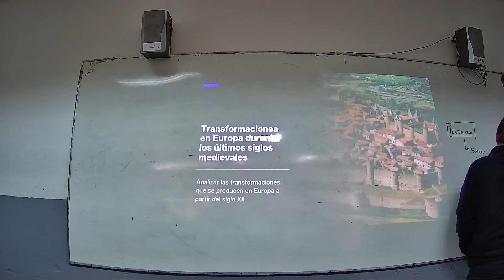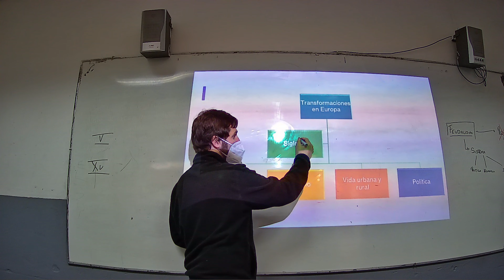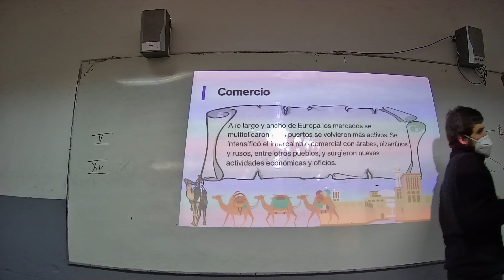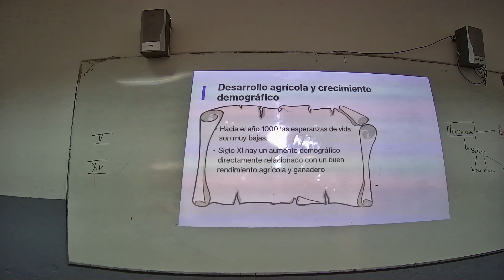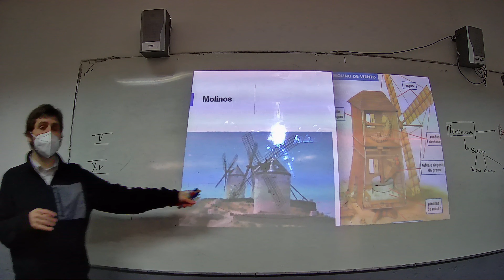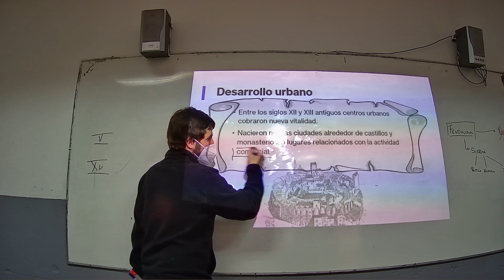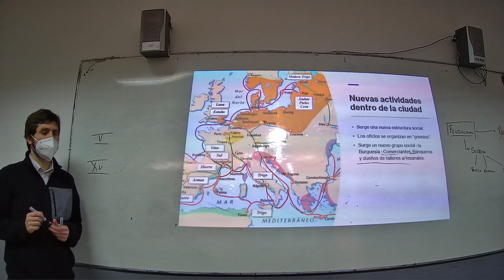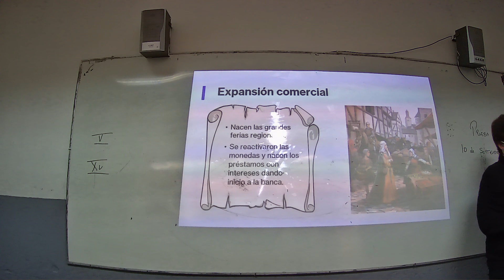Presencial Historia Séptimo Básico 30 Agosto